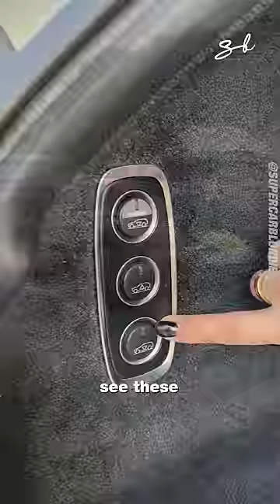The Aston Martin DBX707 takes SUVs to the next level 🤯🔥